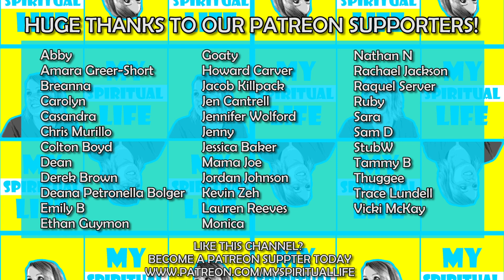FREEDOM | Channel Updates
“Leaving the church I grew up in was one of the hardest things I ever did, but the journey didn’t stop there!” - Morgan

In this video, I talk about the purpose of this channel and how I want My Spiritual Life to evolve and change over this next year. I created this channel to help me process, work through, and share the experience of leaving the Church of Jesus Christ of Latter Day Saints (Mormonism). I’m so grateful for what this channel has meant to me in my life so far, and I’m feeling like it’s time for a shift, and I am so excited! When I thought about my faith transition, so many of the central issues that have been the hardest have revolved around SELF DOUBT. Moving forward, I want to make content that specifically focuses on helping you deal with that self doubt and the other unhealthy beliefs that you have been taught in your life either from your religion or your unhealthy family relationships. I plan on doing this by giving specific exercises and actions that you can actively DO to reclaim your confidence and change your life!

TODAY’S PROMPT:
Go join the My Spiritual Life facebook community at the link above and post what YOUR ONE WORD is for the year that will help guide you towards how YOU want to feel in your life!

I am so grateful for this community and all of the support we have received as we have gone through our faith transition. It has been incredible to connect with all of you and be able to share our story. Now that we are at this next pivotal point in our journey where we find ourselves asking, “Now what??” I am so excited to continue with all of you and share how we can all heal together.

NEWSLETTER:

Sign up for the My Spiritual Life Newsletter to keep up with our content and ex-faith community! When you sign up you will get a FREE copy of my Be Your Own Liahona Worksheet to help you more easily navigate decision making after a faith crisis.

*Your donations help us to cover the cost of equipment and software needed to create these awesome videos. Thank you for your consideration!*